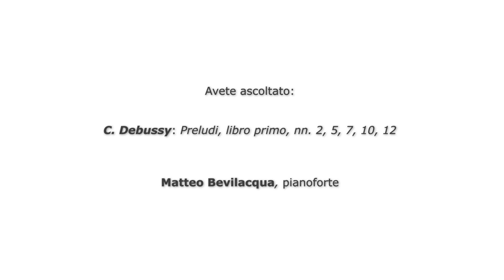C. Debussy: Preludes Book 1, no. 2, 5, 7, 10, 12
C. Debussy: Preludi, libro primo, nn. 2, 5, 7, 10, 12

Matteo Bevilacqua, pianoforte

2. [00.00] Voiles
5. [04.31] Les collines d'Anacapri
7. [07.45] Ce qu'a vu le vent d'Ouest
10. [11.17] La Cathédrale engloutie
12. [17.24] Minstrels

registrato al Teatro Palladium il 25 gennaio 2021

Sergio Vizzari, tecnico del suono
Serena Pia Perla, regia video
Progetto video a cura di Maxim Derevianko